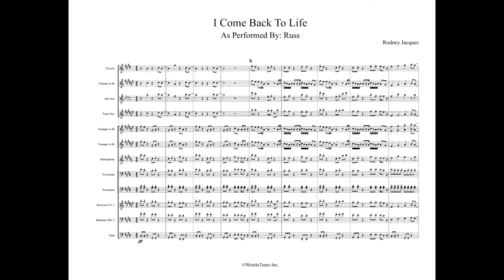I Come Back To Life Full Display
Artist: Russ

WeirdoTunes Inc.